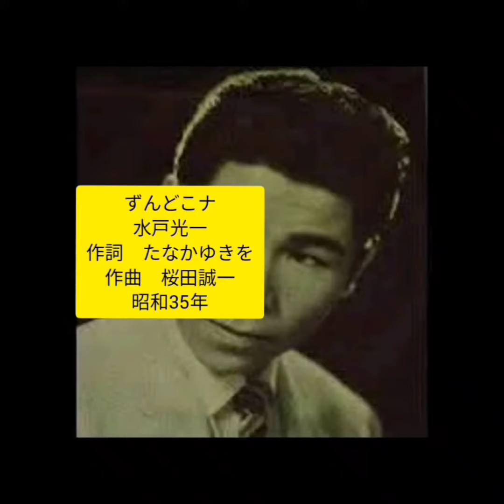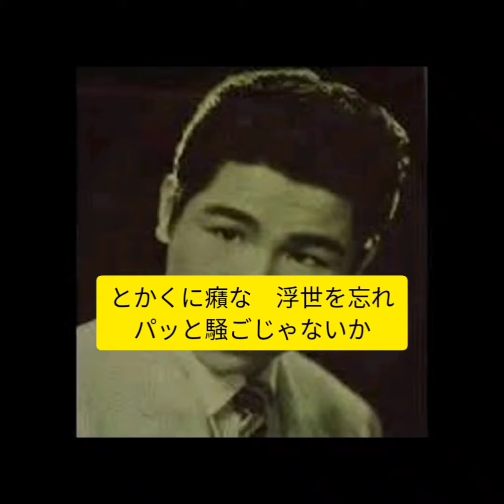ずんどこナ 水戸光一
作詞　たなかゆきを
作曲　桜田誠一
昭和35年　発売